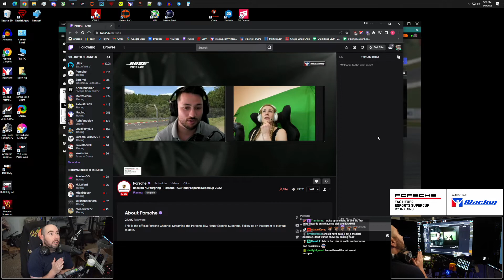Porsche All-Stars Round 8 - Nords